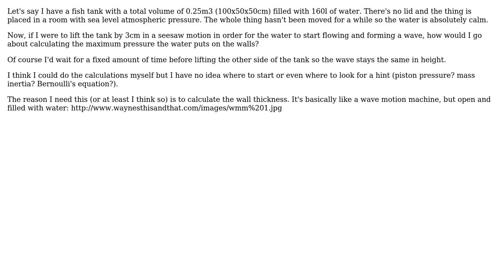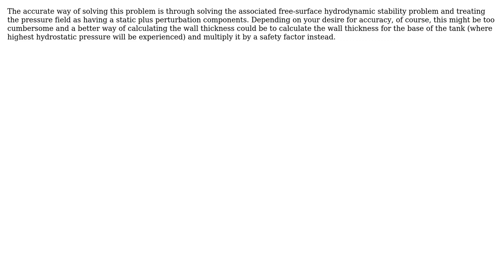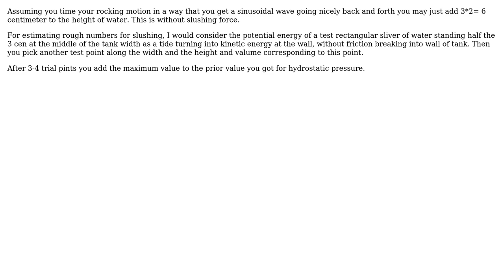Engineering: Calculate max. pressure of liquid in motion (4 Solutions!!)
Engineering: Calculate max. pressure of liquid in motion

With thanks & praise to God, and with thanks to the many people who have made this project possible! | Content (except music & images) licensed under CC BY-SA | Music | Images & others | With thanks to user VF_ user r13 user MeEngineerTrustMe user kamran user Eylul and the Stack Exchange Network Trademarks are property of their respective owners. You are responsible for your own actions.